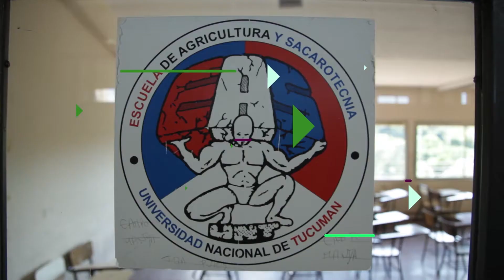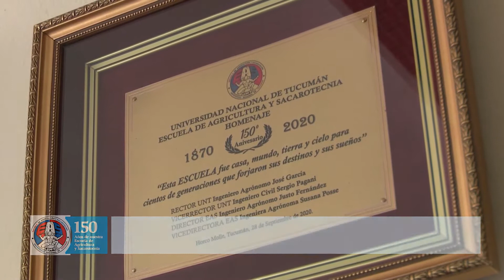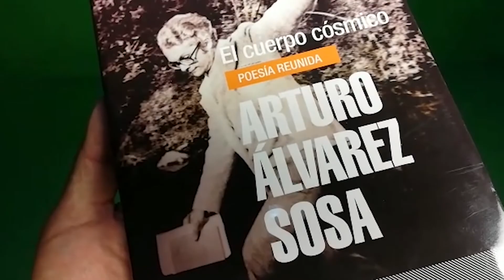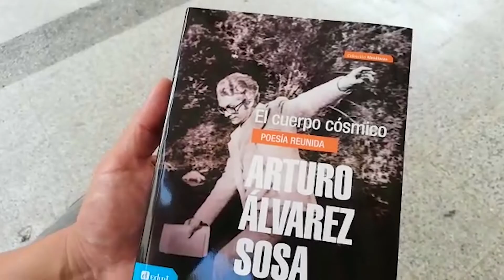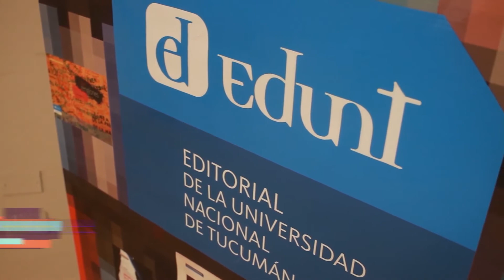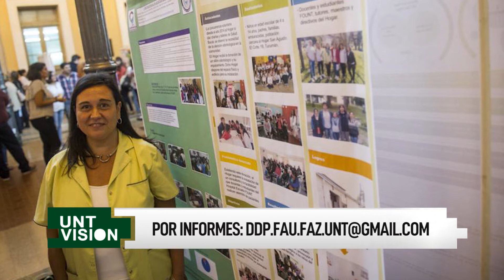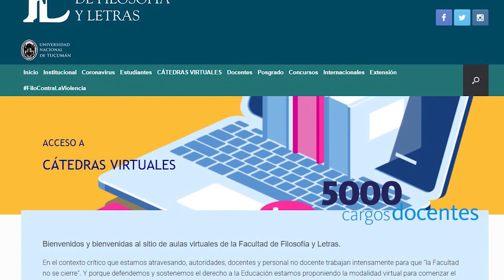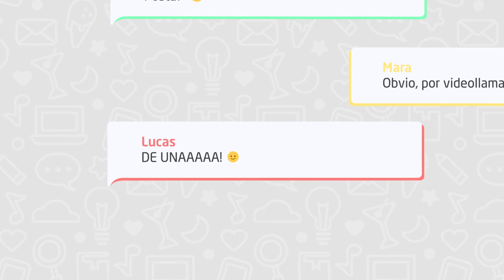UNTVision Noticias 👩‍🌾[150 Años EAS]👨‍🌾 Capítulo #16 Temporada 4